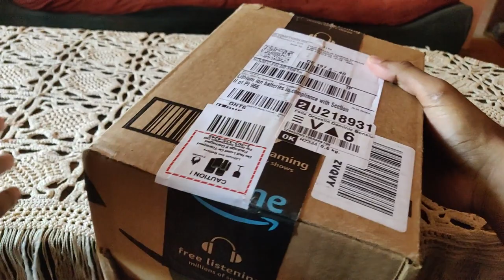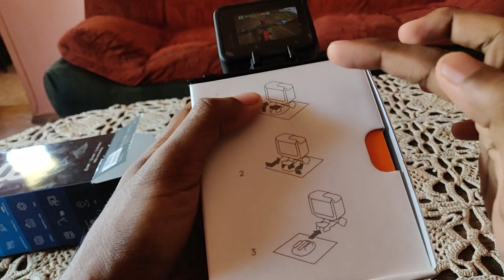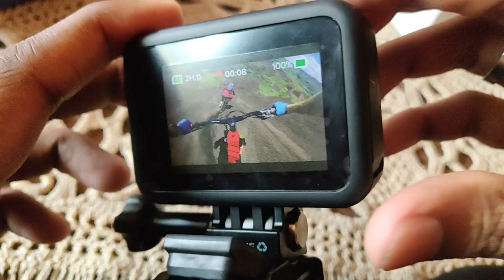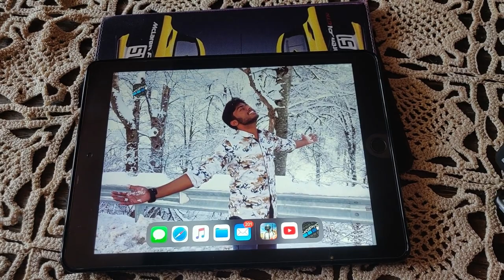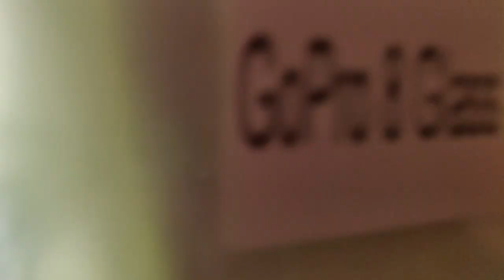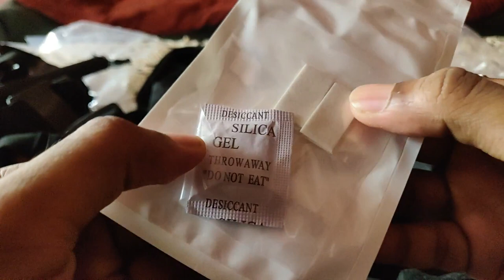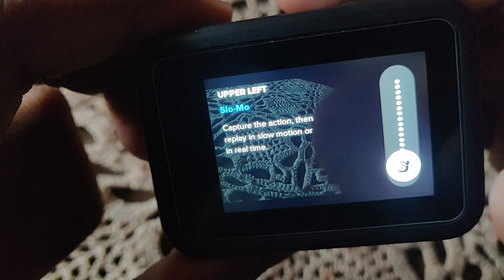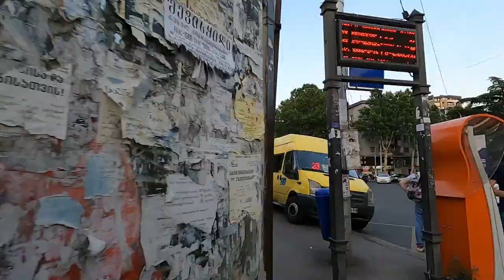UNBOXING | GOPRO HERO 8 BLACK & 50 in 1 ACCESSORY KIT | MY HONEST REVIEW | Tamil vlog - 1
Use earphones to get better experience !!!

தமிழ் வீடியோ பதிவு -1

Use this link for purchase

Artiste

Spoiler alert 👇

0:00 : Intro
3:56 : Unboxing
4:38 : revealing the product
5:28 : Disclaimer
5:35 : cautionary advice
5:45 : Oru kutty story !
6:56 : difference between GoPro 7& 8
7:38 : importance of savings
8:19 : opening the product & exploring
10:46 : how to remove gopro from the box
11:27 : how to put battery
13:59 : how to charge
15:28 : how to turn on GoPro hero 8 black and it's settings
17:10 : specifications
19:06 : about charging and GoPro app
19:50 : unboxing Neewer 50 in 1 accessory kit and rest of the products like temper glass , silicon cover etc
25:08 : exploring Neewer 50 in 1 accessory kit
26:01 : Finally how to remove gopro hero 8 black  from mount
26:44 : about silicon cover
29:20 : continuing to explore Neewer 50 in 1 accessory kit
45:48 : how to insert micro SD card in GoPro hero 8 black
47:51 : viewing GoPro settings in GoPro
50:42 : how to turn off GoPro hero 8 black
52:54 : exploring Georgia with GoPro hero 8 black
59:04 : disadvantages of GoPro hero 8 black
1:01:47 : advantages of GoPro hero 8 black
1:04:23 : My small piece of advice to everyone